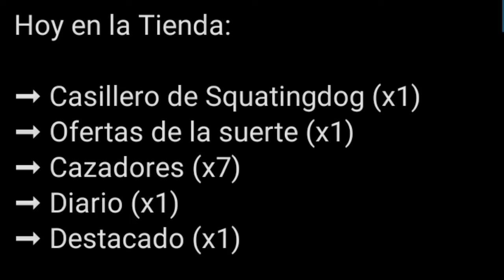😱NUEVA SECCIÓN DE TIENDA HOY EN *FORTNITE* REGRESA LAS SKINS *SAN PATRICIO* 15 DE MARZO 2021✅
ACERCA DE MI :

• ID  Epic Games - ID de Fortnite    → l infinity x